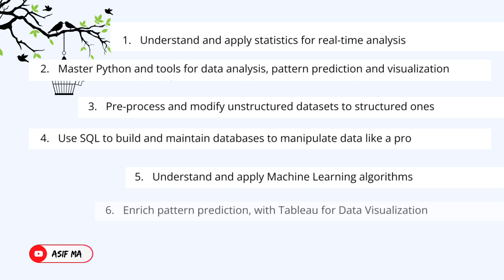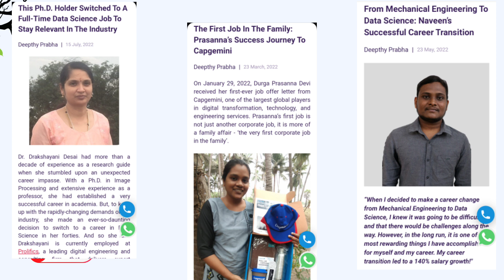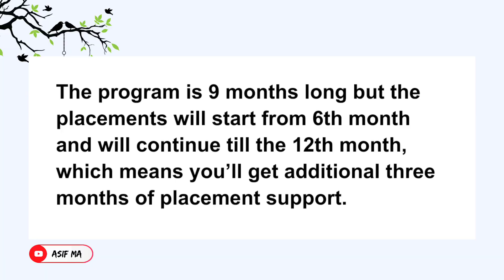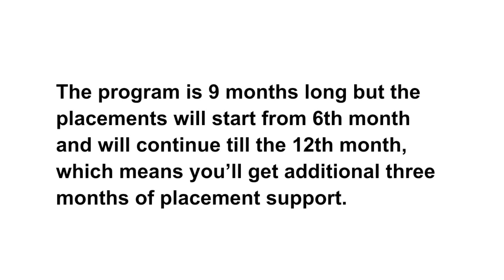Data Science Bootcamp By Odin school | 100% Job Support | In Telugu